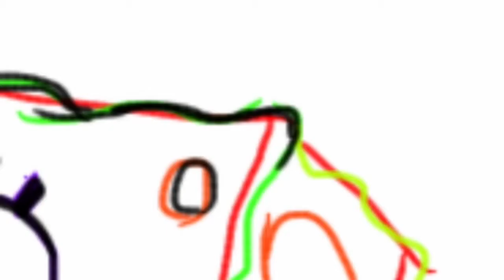How to Draw spongebob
Follow the directions as best as you can. Pause/Rewind when you need to. This is just an exercise. Try to take your time. Try to have a good time. Pause if you have to. Rewind when you need to.